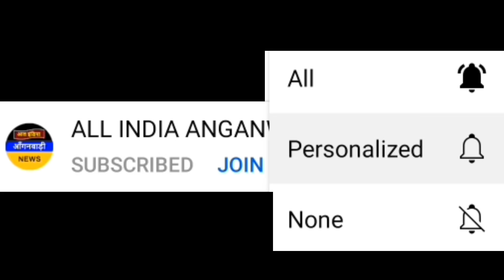आल इंडिया आंगनवाड़ी न्यूज़ | आज 31 अगस्त आंगनवाड़ी धरना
ध्यान दें ! क्या आप 👇
4 .फेसबुक यूजर हैं ?

5. ट्विटर यूजर हैं

anganwadi news
sudhanshupatelanganwadinews